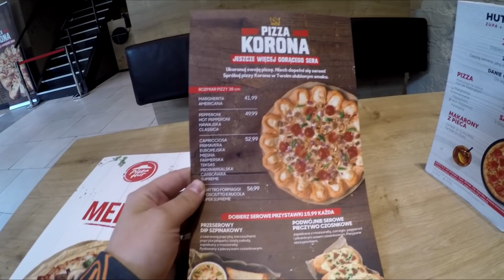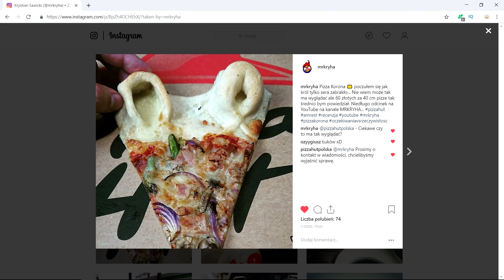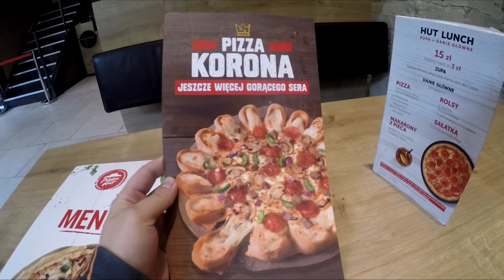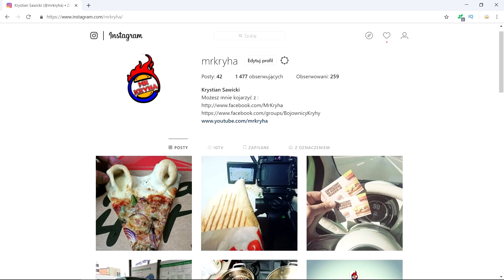TEST NAJDROŻSZA PIZZA W PIZZA HUT KORONA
☛AUDIO W ODCINKU :
2.Dj Quads - I Got A Story (Non-Copyrighted Music)

Jeżeli to czytasz napisz "TO NIEZŁA PIZZA BEZ PIZZY"

CHCESZ MI POMÓC ZALEŻY CI NA KANALE ? WYŚLIJ TEN FILM DO ZNAJOMYCH, UDOSTĘPNIJ, PODAJ DALEJ !